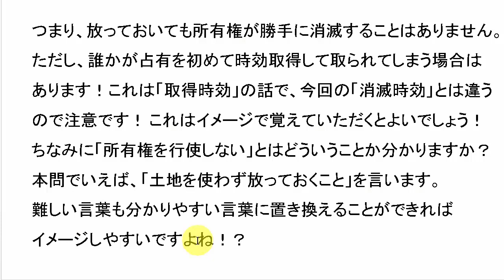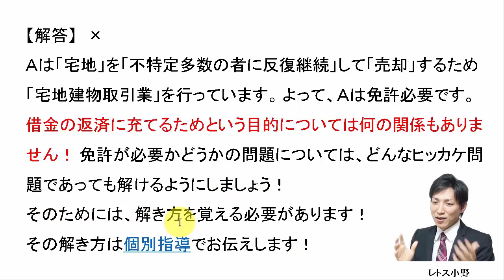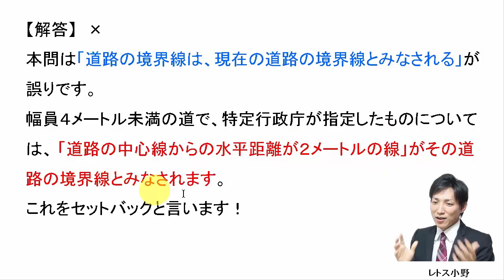11月25日の３問【レトス小野】宅建過去問解説